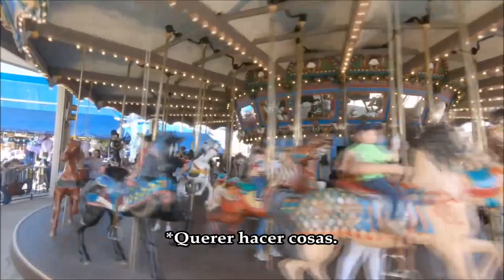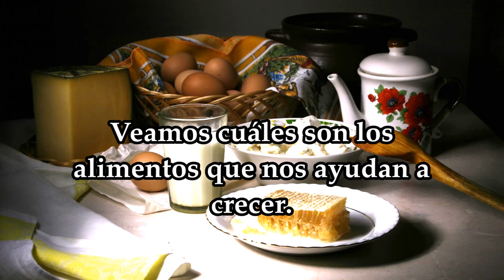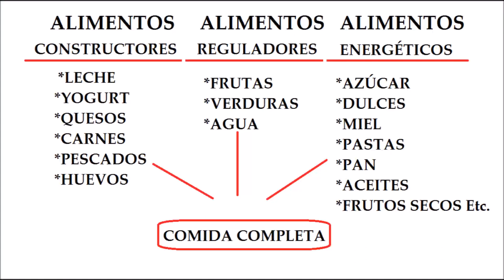COMER PARA SENTIRSE BIEN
Este contenido puede usarse en tercer grado de la escuela primaria.